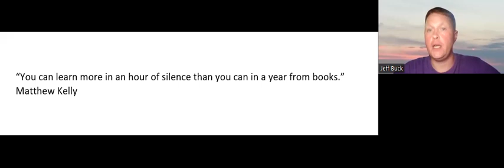Quote: "What can you learn from silence?"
Inspirational Quote:  What can you learn from silence?
“You can learn more in an hour of silence than you can in a year from books.”  Matthew Kelly